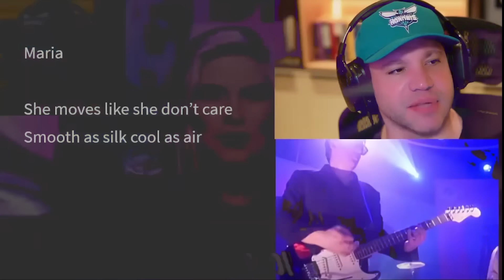PRECISA? DIABO VESTE PRADA 2 VEM AÍ!